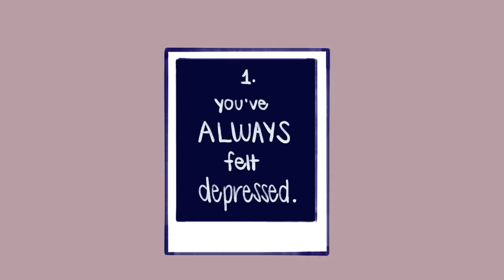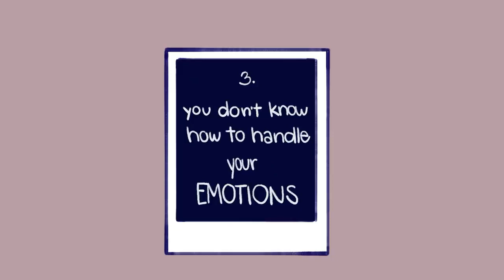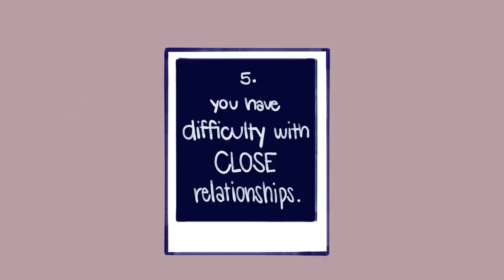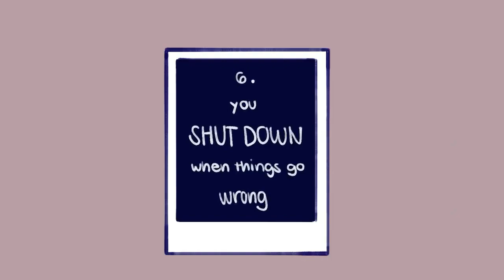Psychology Problems all depression guided meditation, calm 7 Signs you hate yourself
Psychology Problems all depression guided meditation, calm A lot of us feel like we don’t deserve to have our dreams come true or have good things happen to us, and sometimes, no matter how far we’ve made it or how much we’ve already accomplished, we still don’t feel content. Why is that?

The answer isn’t an easy one. Most likely, it’s when we grapple with feelings of self-loathing or self-hatred. Self-loathing is defined as a hatred for oneself that often manifests as anger, self-sabotage, a negative view of oneself, and low self-esteem.

If you relate to this video and you're struggling with self-hatred, we have a video on the things to remember when you think you're not good enough

Credits
Writer: Chloe Avenasa
Script Editor: Rida Batool & Kelly Soong
VO: Amanda Silvera
Animator: Naphia
YouTube manager: Cindy Cheong

References:
Brown, R. P., &Bosson, J. K. (2001). Narcissus Meets Sisyphus: Self-Love, Self-Loathing, and the Never-Ending Pursuit of Self-Worth. Psychological Inquiry, 12 (4), 210-213.

O’Moore, M., & Kirkham, C. (2001). Self-Esteem and its Relationship to Bullying Behaviour. Aggressive Behavior, 27 (4), p269-283.

Noormega, R. (2017). Signs You Hate Yourself And Don’t Even Realize It.

National Alliance Against Mental Illness (2018). Mental Health by The Numbers.

Graphics Steven G